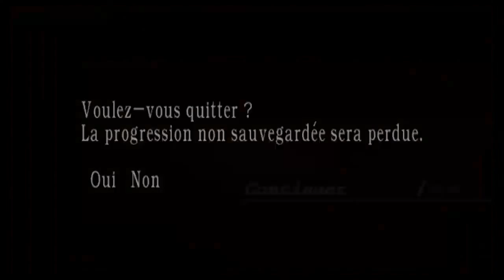fr resident evil 4 80% au couteau(pro) chapitre 2-3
alors je suis en professionnel sur resident evil 4 en utilisant au maximum le couteau!!